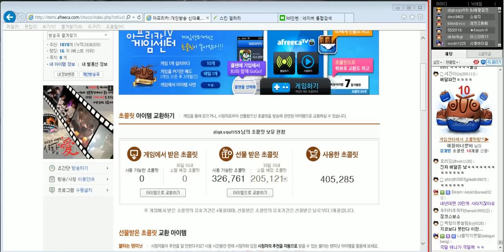[2] 12. 16 동화같은 신스킨! 미드 오리아나(2편) -해물파전 게임영상(Orianna)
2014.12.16 동화같은 신스킨! 미드 오리아나(2편)